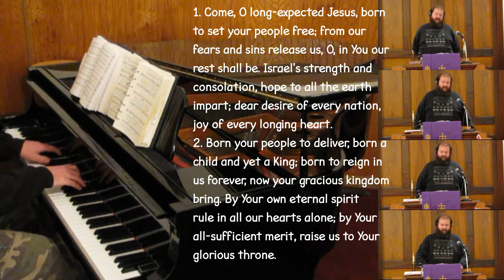Come, Thou Long-Expected Jesus (CASSEL)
Hymn tune CASSEL (O DU LIEBE MEINER LIEBE)
This is the version of "Come, Thou Long-Expected Jesus" frequently sung in the Moravian church.